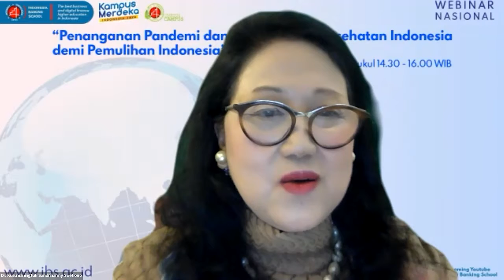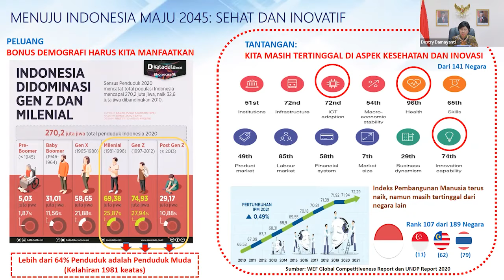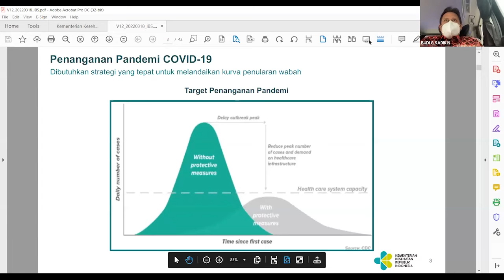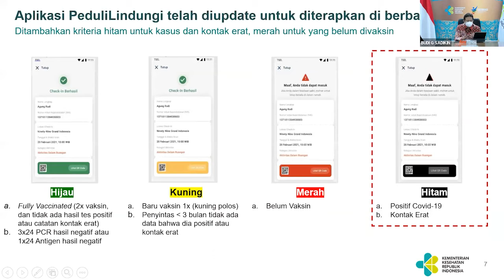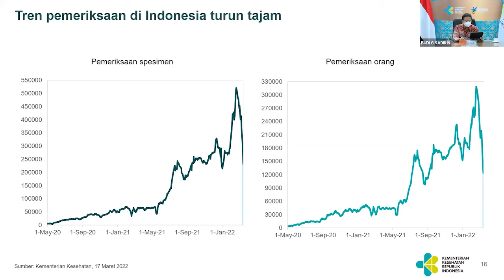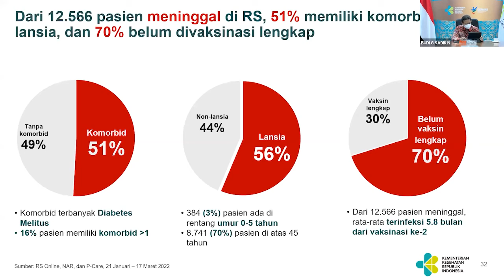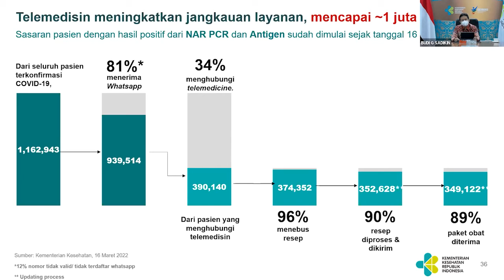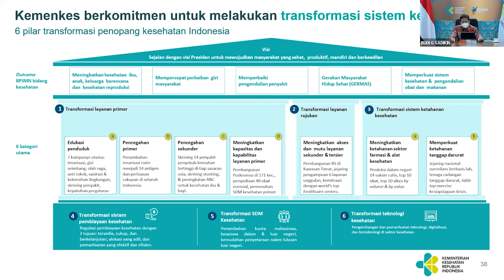PENANGANAN PANDEMI DAN TRANSFORMASI KESEHATAN INDONESIA DEMI PEMULIHAN INDONESIA